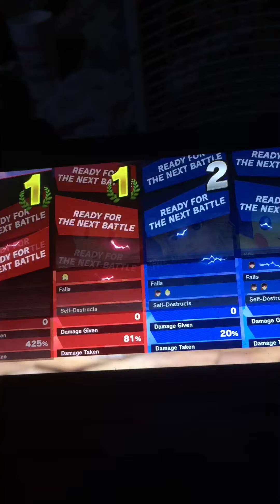Super Smash Bros. Ultimate (Ryu and Lucas vs. Zelda and Pikachu)